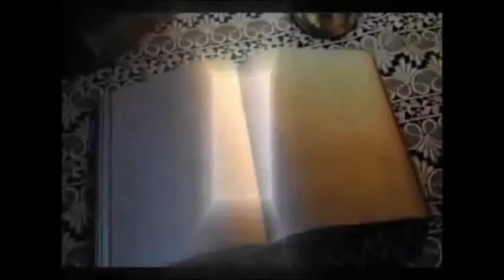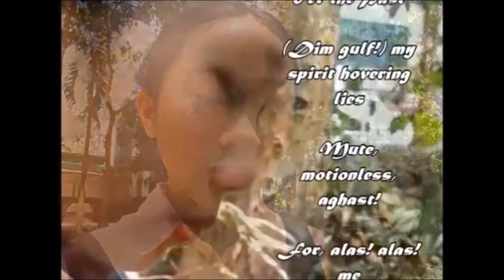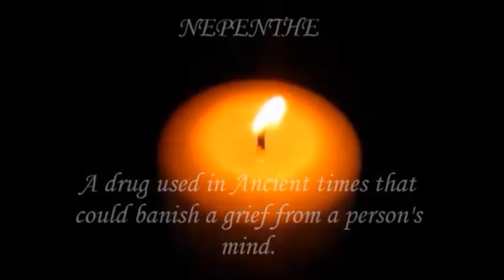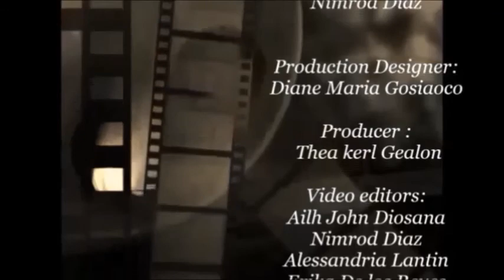NEPENTHE: An Edgar Allan Poe Story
Nepenthe, a movie represented by the Alpha Productions shows you how to conquer and live a life that is hated by many, a life that is most experienced with sadness, deaths, mysteries and miseries. A life given by fate, even a genius like Edgar cannot withstand. Let’s see how one student in the modern world can be inspired by one of the most awful geniuses that ever lived.

Managed by Ailh Diosana and directed by Anna Mae Lourdes under the Alpha Productions of St. Joseph School-La Salle, Bacolod City